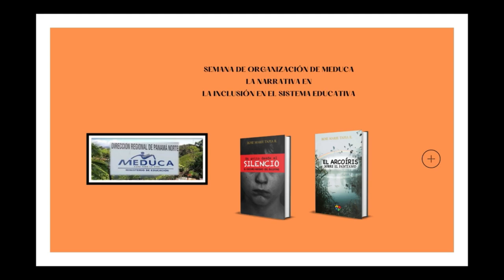CREAR CONSCIENCIA A TRAVÉS DE LA NARRATIVA DE LA IMPORTANCIA DE LA INCLUSIÓN EN EL SISTEMA EDUCATIVO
La inclusión educativa representa el compromiso de asegurar que todos los estudiantes, sin importar sus habilidades, necesidades o características individuales, accedan a una educación de calidad y pertinente dentro de un entorno de aprendizaje seguro y respetuoso. La atención a la diversidad en el aula requiere una serie de propuestas curriculares con ajustes adecuados, adaptables al entorno escolar para satisfacer las necesidades de cada alumno.